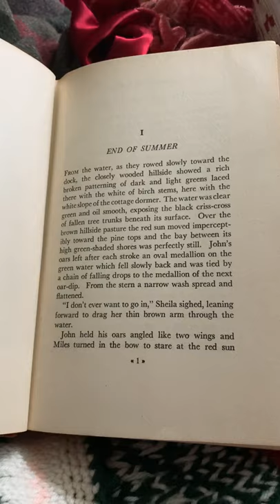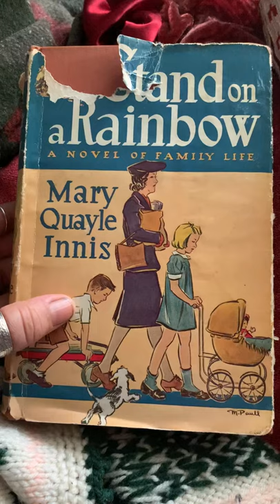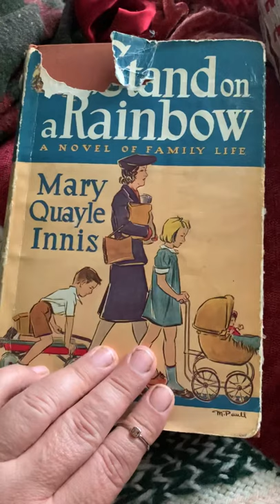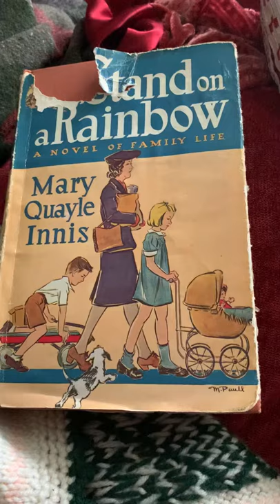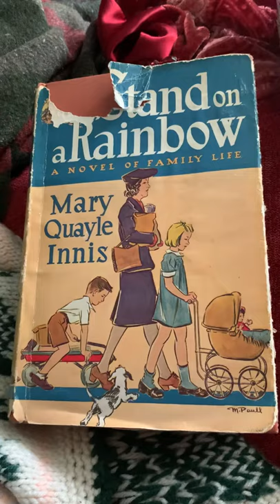#53- The brown arm through water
Authentic history another challenge of C3

Othavacom

Journal BlueMountain mist

British history inside Canada part of the loyalist foundation fabric of the monarchy then. Analogy like Ku Klux Klan married to Negro in 1900s.

If you’re new to this webpage and YouTube channel do your best to try to follow along. It’s spans over two decades And it’s the authentic version of Hanna. It’s called living history. A preview  Into the future called, The Gift.

Part of C3 history the backdating of copyright inside Canada.

What challenges one female had with revenue generation for betterment inside Canada.

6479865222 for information